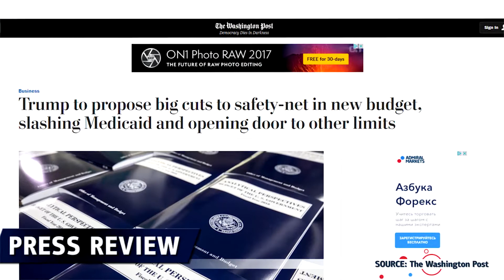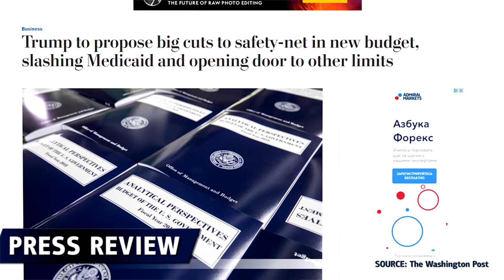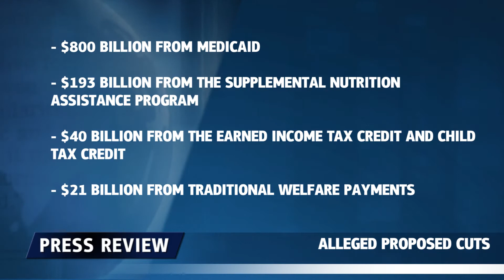Trump schlägt Budgetkürzungen vor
Trotz der wiederholten Versprechen, Gesundheitsausgaben nicht einzusparen, wird Donald Trump in seinem ersten Staatshaushaltsentwurf massive Kürzungen vorschlagen.